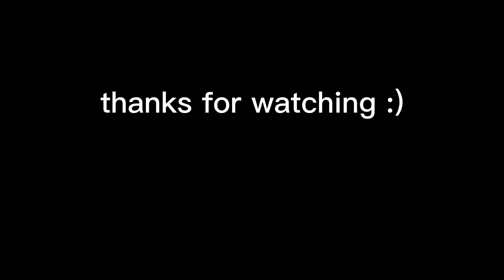Can You Solve This Rubix Cube?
rubix cube